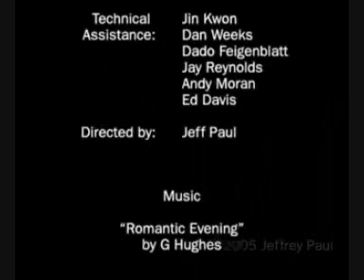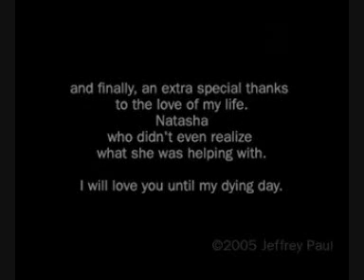Love letters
Love letters - Lettere d'amore

Quante lettere d 'amore,sprecate dal nostro personaggio
e anche un bel cestone a sua disposizione
per cestinare quelle anonime.